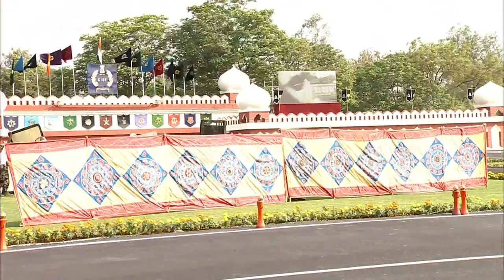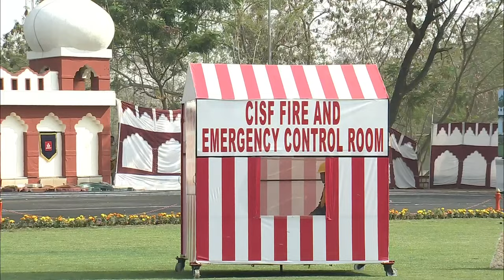Combat Operation Readiness Performance at 54th CISF Raising Day Parade - 2023